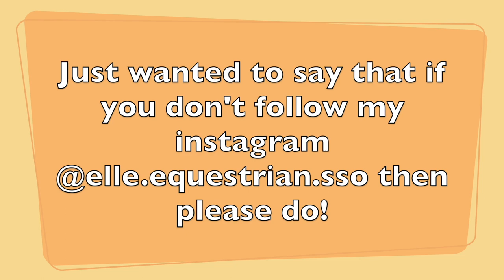Getting To Prestige 20 + Breeding For A NEW YEARS FOAL! || Rival Stars Horse Racing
Happy new year everyone! Welcome to 2023! Last year was a blast, and it was when my channel really took off. I very much enjoy making and editing content for you guys, and am so glad to be doing this. But of course, I couldn't have gotten here without all of you. I really appreciate it❣ Hope you all enjoyed this Rival Stars video (it certainly wasn't what I was expecting, but I'm so happy with it). If you want to put some name suggestion in the comments then please feel free!
❤️Other Socials:
Instagram: Elle.equestrian.sso - follow me there!

Live, laugh & love life!